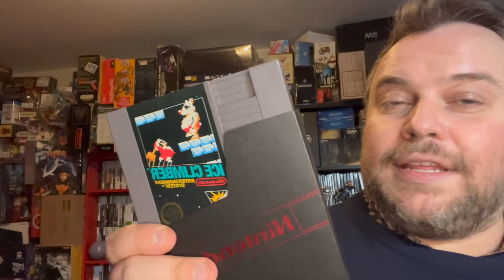UNE AUTRE FAÇON DE COLLECTIONNER - L ECHANGE ( MERCI RETROJEUX )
On parle souvent d'achats sur la chaine mais on oublie que parfois la meilleure façon de collectionner c'est d'échanger avec ses copains. En l'occurence, j'ai pu échanger des jeux avec l'ami Retrojeux et vous allez découvrir les titres concernés dans cette video.